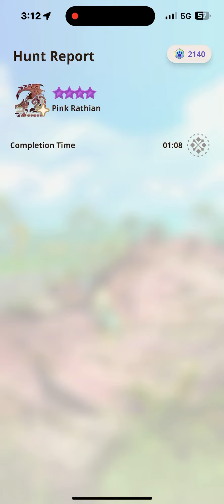MHN 9* Pink Rathian Hammer Solo Perfect run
9 star Pink Rath
Zinogre Hammer rank 10/5